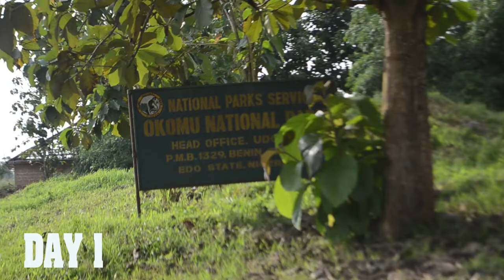BOTANY FIELD TRIP TO OKOMU,EDO STATE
ECO-TOURISM TO OKOMU NATIONAL PARK,EDO STATE. BY CLASS 2019 OF DEPARTMENT OF BOTANY, UNIVERSITY OF LAGOS.